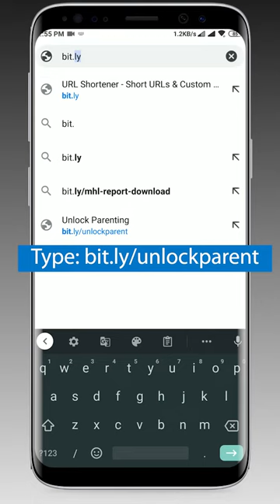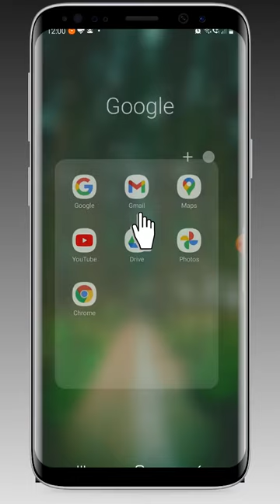How to register to Unlock parenting? Free parenting sessions by teachers and school principals